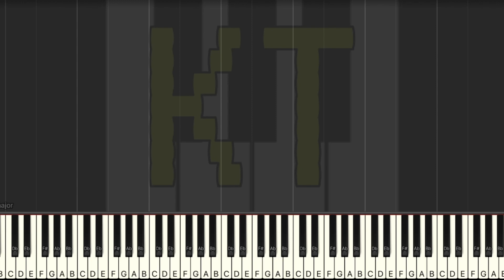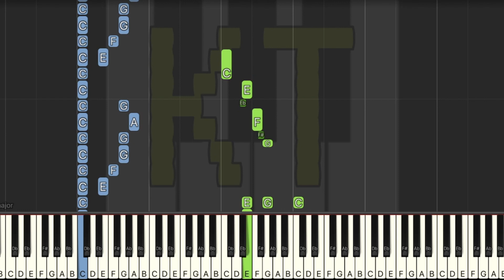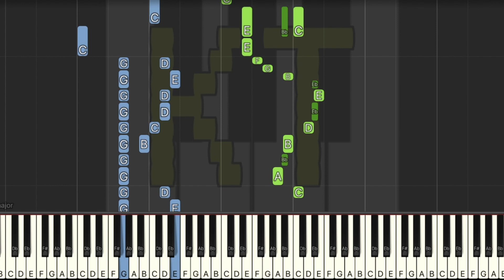Monday Struggle [Ammons] - Insane Mode [Piano Tutorial] (Synthesia)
🎹  Let’s Connect! 🎹